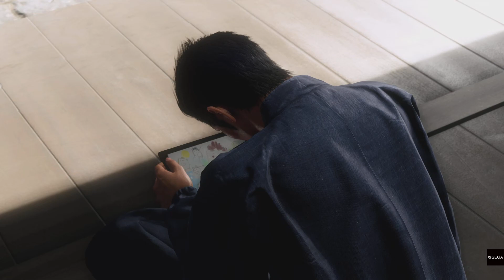YAKUZA 6 SPOILERS: there is not a better MC than kiryu